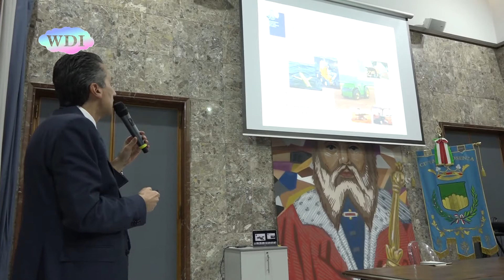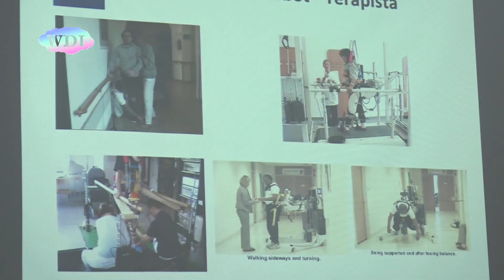Cosenza: Eugenio Guglielmelli “Ambasciatore della Conoscenza”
L'Amministrazione comunale di Cosenza ha conferito al prof. Eugenio Guglielmelli, Prorettore alla Ricerca dell'Università Campus Bio-Medico di Roma, il titolo di Ambasciatore della Conoscenza, per l'inestimabile valore, umano e sociale della sua attività accademica e di ricerca. Il prof. Eugenio Guglielmelli è nato a Cosenza nel 1965, dove ha vissuto fino all'età di 18 anni. Dal 2004 è anche responsabile dell'Unità di Ricerca di Robotica Biomedica e Biomicrosistemi, di cui è fondatore. Sono stati proprio gli aspetti della sua attività di ricerca che il prof. Guglielmelli ha messo a fuoco nel corso della lectio magistralis sul tema “Verso la società dell'automazione: i robot per la salute, la sicurezza e la qualità della vita”.